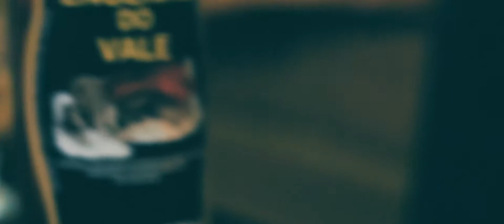Agenda Rabiscada | Cristian & Lenno (cover)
✅  C R I S T A N  & L E N N O ✅

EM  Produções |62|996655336